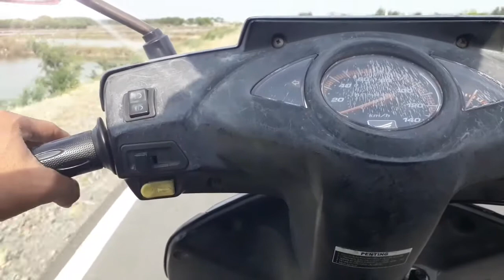Jalur Lingkar Utara ( JALINGKUT) Mobil Belum Bisa lewat ke Jalingkut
jalur lingkar utara sudah lama jadi...tapi belum juga mobil belum bisa di lewatinya..entah kapan mobil bisa lewat ke jalur jalingkut.karena di sepanjang jalan yang kami lewat kejalingkut ada portalan beton supaya mobil tidak bisa melewatinya.yang bisa di lewatinya hanya motor,sepeda. itu sekilas informasi dari kami..ok temen temen jangan lupa ya..di like koment subs..dan di tonton terus vidionya..ya temen temen..cukup sekian dan terima kasih...👋👋👋